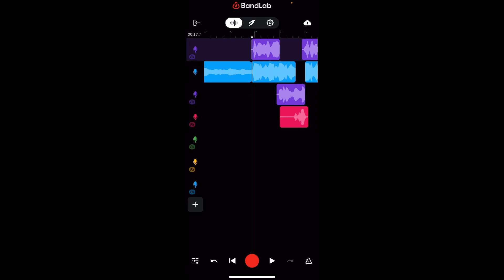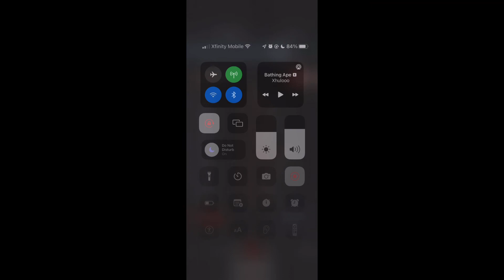How to sound like Yeat on BandLab *WATCH THE WHOLE VIDEO PLS*